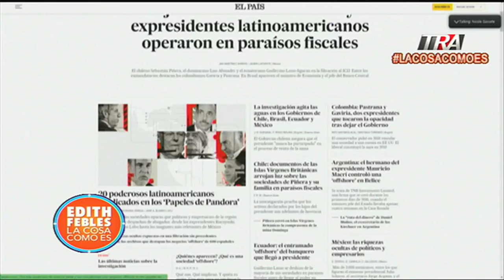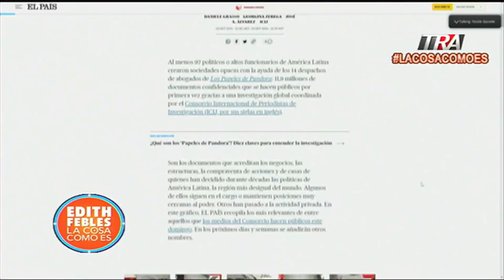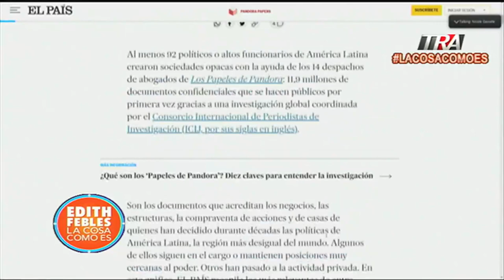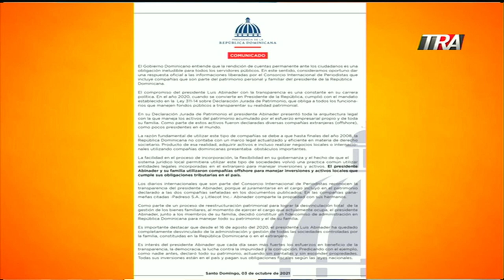Piñera, Lasso y Luis Abinader: los tres presidentes que aparecen en la investigación Pandora Papers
Canal Oficial Periodista Edith Febles